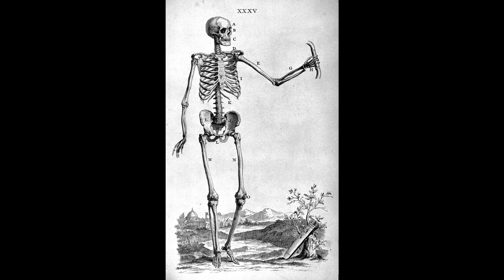Osteographia de Cheselden